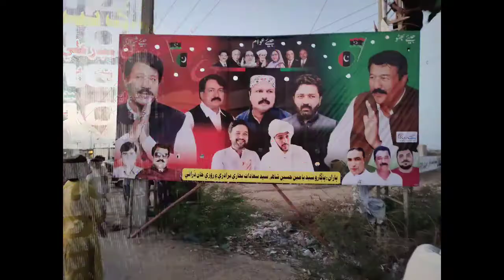Team PPP Qadir Sheerazi(Bha Wado)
GA Bhutto GA Sheerazi
PPP MNA AYaz Shah Sheerazi
PPP MPA Riaz Shah Sheerazi
PPP MPA Shah Hussian Shah
PPP Vice President Sajawal
Qadir Dino Shah Sheerazi